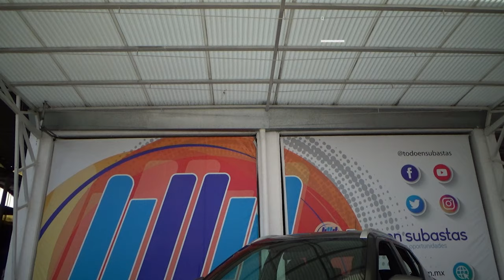Nissan / Kicks / 2019 - 8638